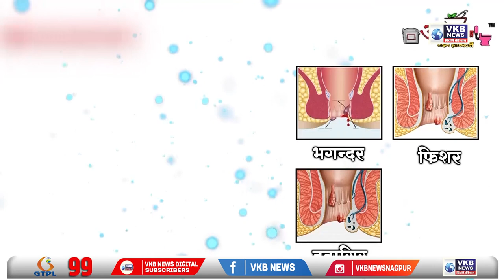खापरखेडा- श्रीसाईबाबांनी भेट दिलेली नऊ चांदीची नाणी भानेगावात